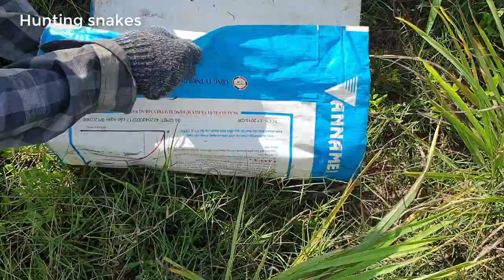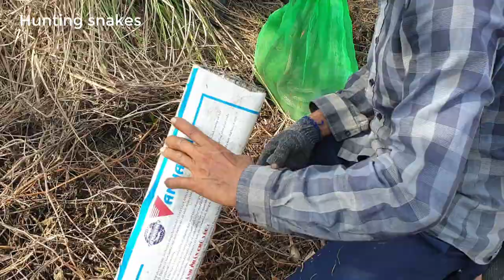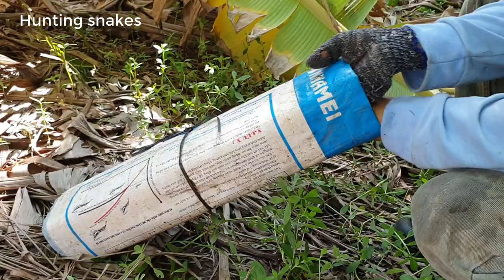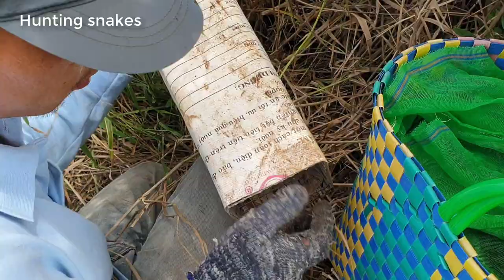Snake trap episode 04: Ratel Hunting snakes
- Snake trap episode 04: The weasel| Hunting snakes
Welcome to the Hunting Channel TV
- Catching TV is a series of experimental videos, exploring the wild nature of the Southwest. Coming to the Canal, you will have the opportunity to watch videos about Hunting, Picking, traveling, folk cuisine, food, interesting life full of true people here. Also help you have more knowledge and interesting experiences in every video you are watching.